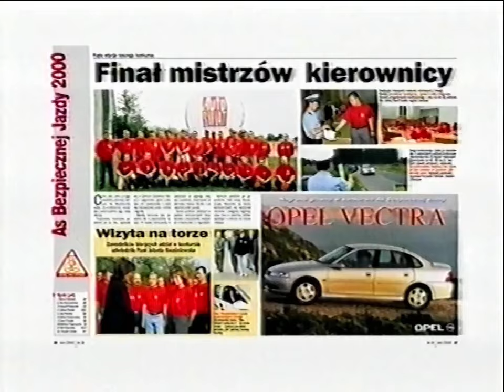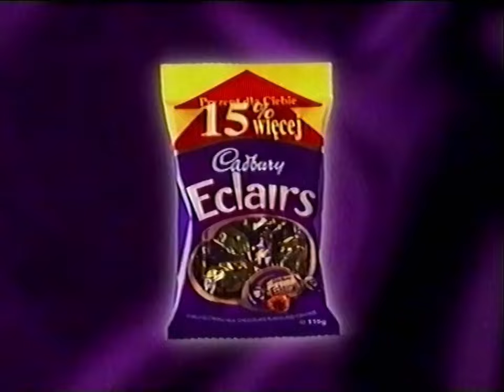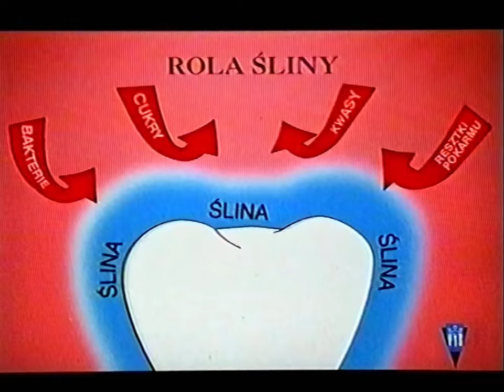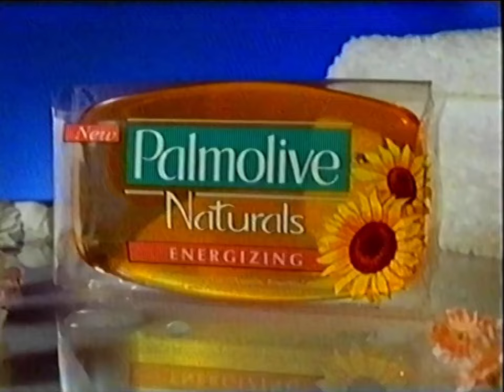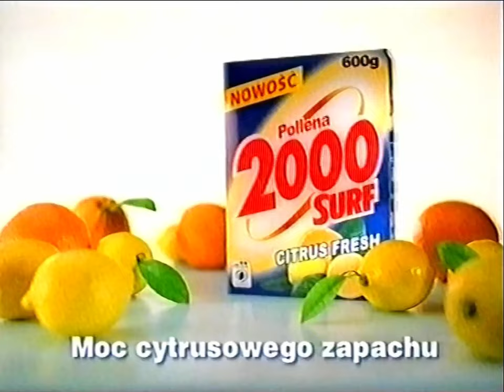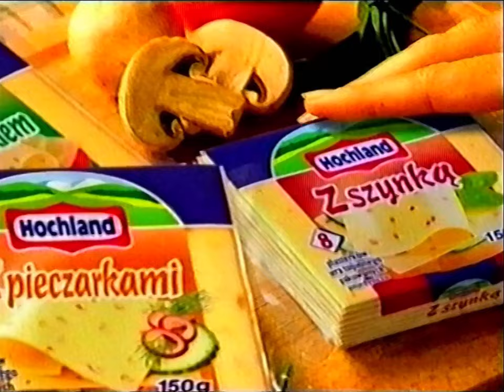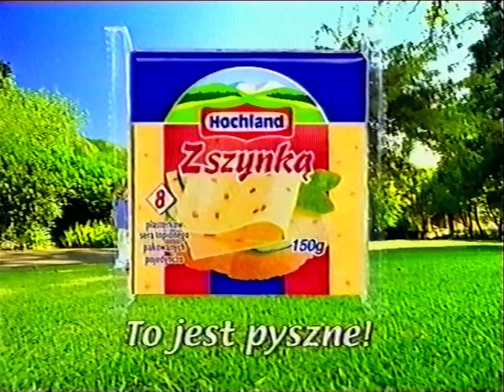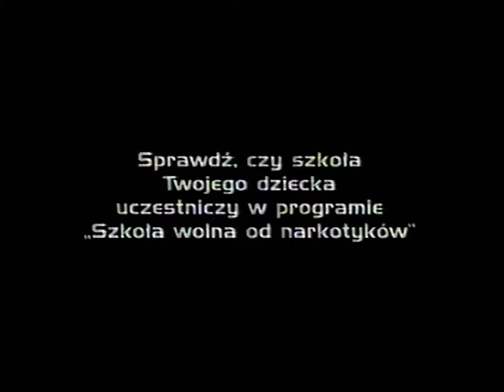Reklamy i zapowiedzi (28.09.2000)